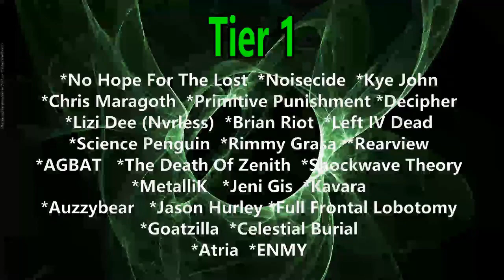Broken By the Scream - 陽炎 ( Reaction / Review ) FT ISAM & AILIPH DOEPA